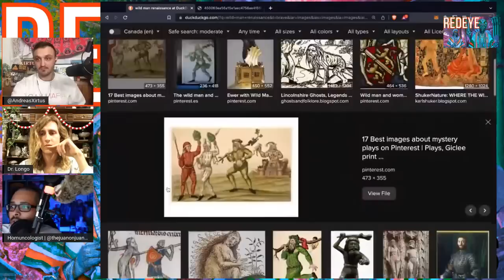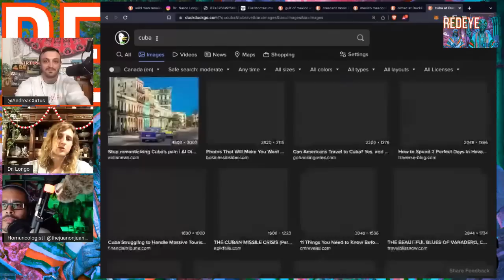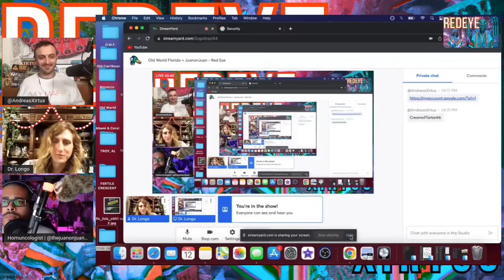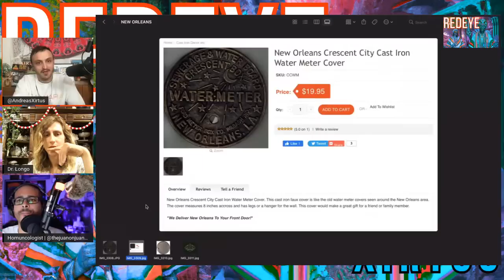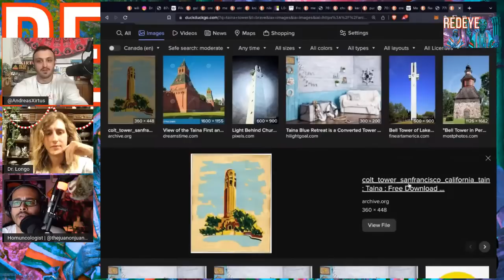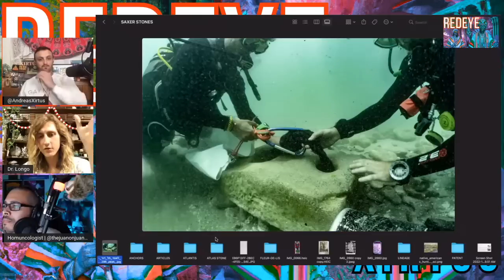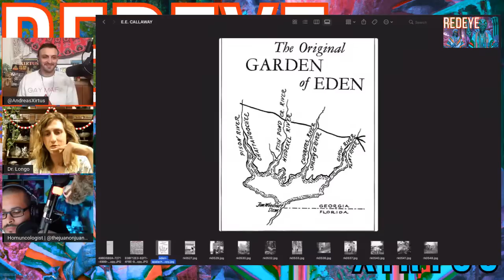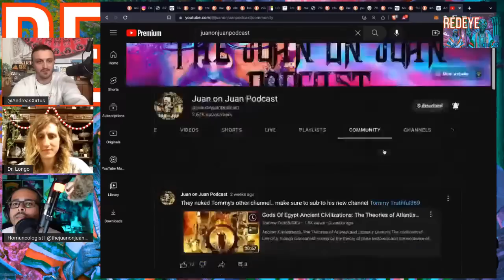TARTARIA MEETS ATLANTIS, Phonetics (feat. Xirtus)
THE CREAM OF TARTARY... BiAtCh.